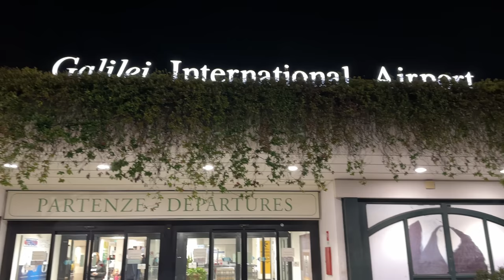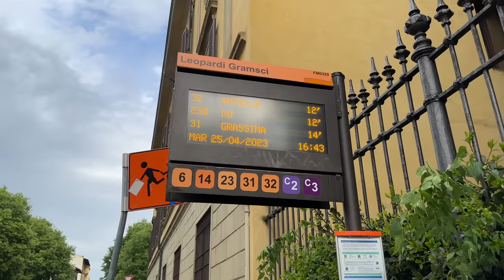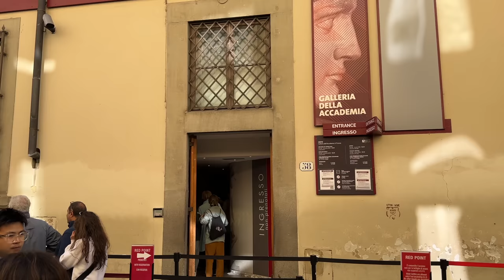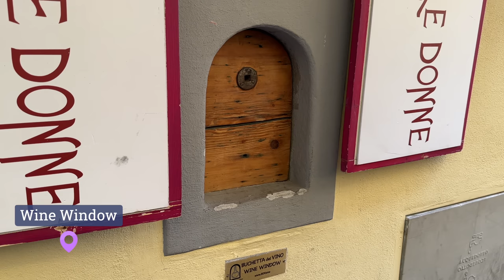Italy Travel Itinerary | Top Things To Do In Florence | Florence Travel Guide | 4K | Hindi Vlog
Florence is one city in Italy which has set the path for European arts, history and culture and shaped western world. There are so many things to do in this charming city and here is our travel guide so that you can plan your travel without any hassle and can have the best of the experience and fun.

1. How to reach Florence city?
2. How to travel around in the Florence?
3. Top things to do in Florence?
4. Food and other interesting things about city

*Our 2 bedroom apartment in the heart of Florence*

Looking for more such tips to plan your first international trip, check out our more vlogs

Edited by me on Final Cut Pro X